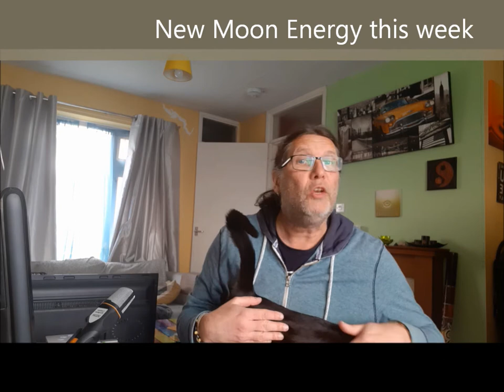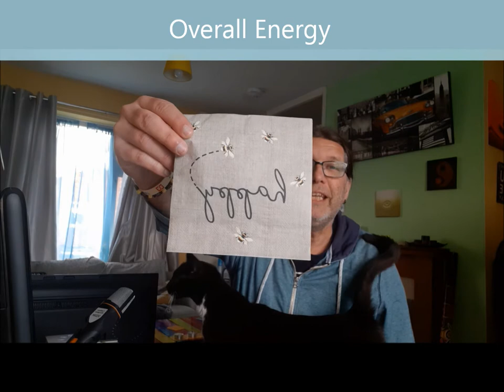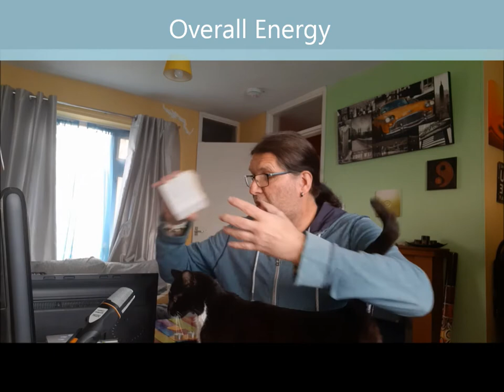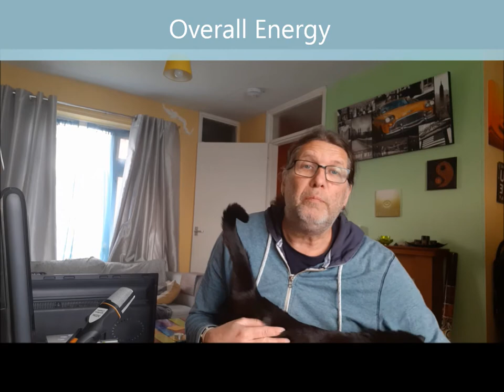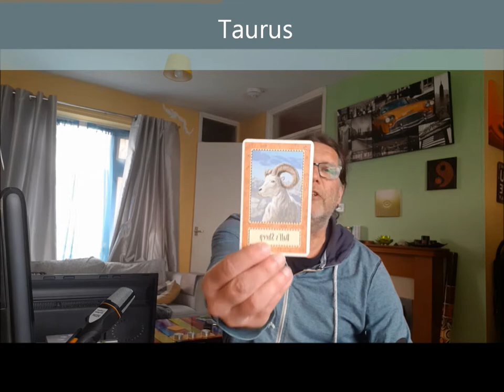Energy and star signs reading May 10th - 16th 2021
This week we are reminded that we are all old souls and asked by the guides to watch our personal space.

With the new moon energy coming in, it is important to block out the chatter inside our minds and decide to be happy.

And there is tons more for the individual star signs.

Readings may not be 100% accurate.
Energy & star signs reading is not qualified to give Medical, Legal or Financial Advice.